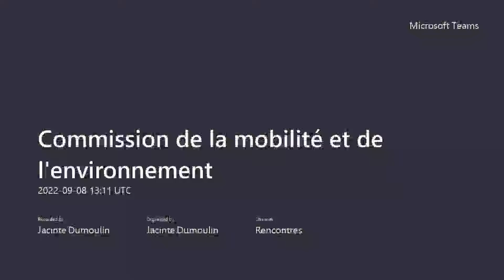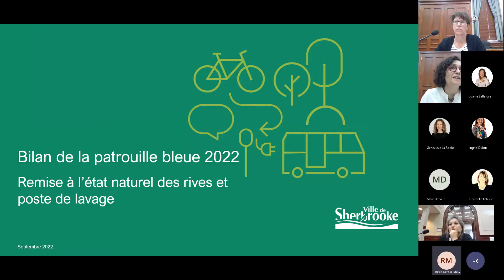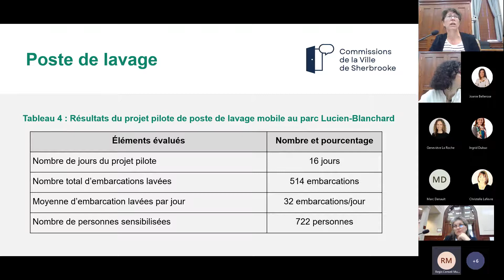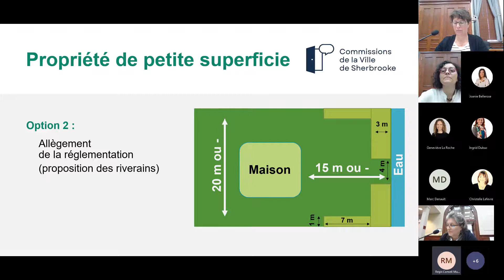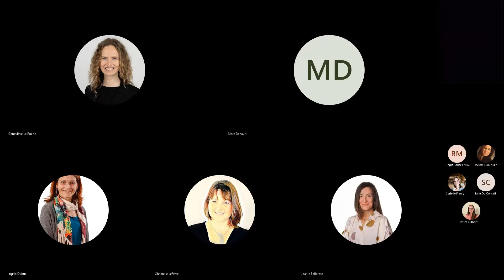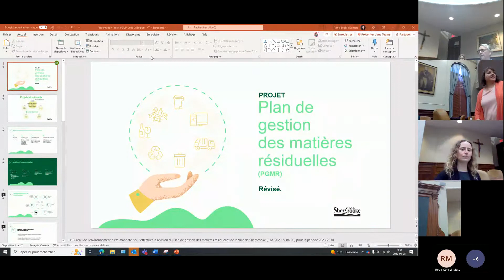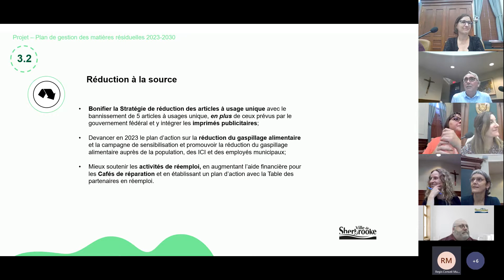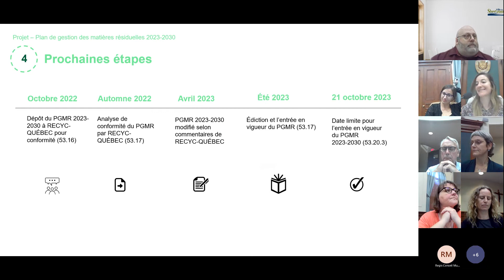Séance du 8 septembre 2022 | Commission de l'environnement et de la mobilité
Visionnez la séance du 8 septembre 2022.